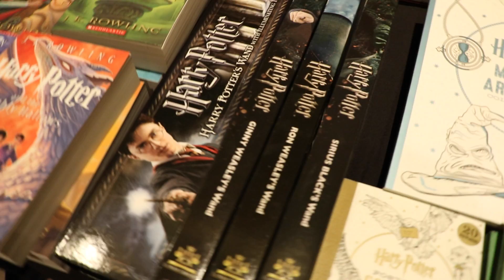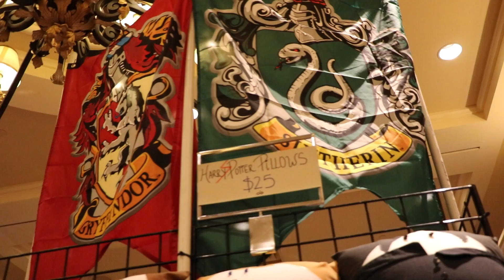Harry Potter convention in Henderson brings fans, academics together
Leviosa Con in Henderson brings together a passionate fandom and intellectuals to discuss complex issues and academia inside the Harry Potter series.